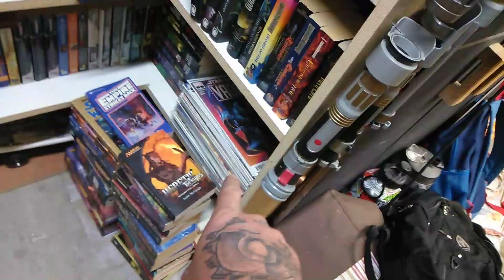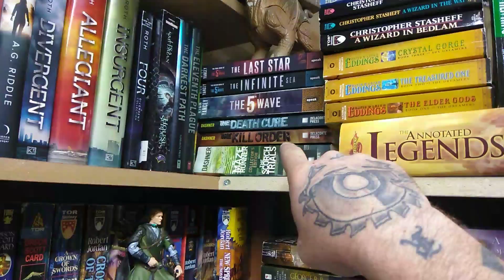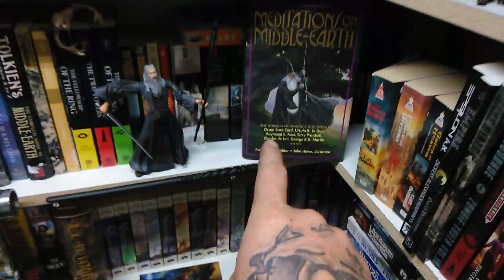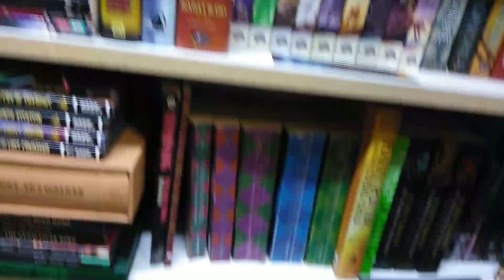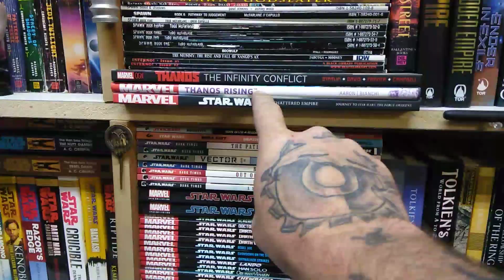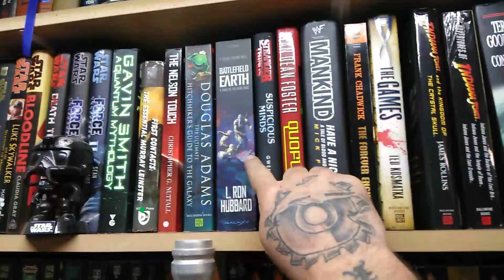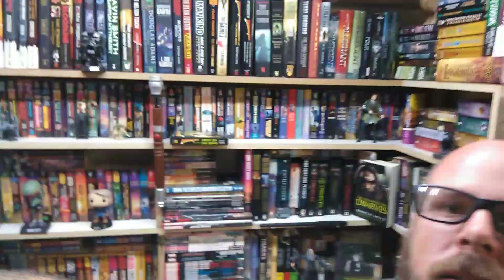Tour of my personal library.. huge sci fi & fantasy books